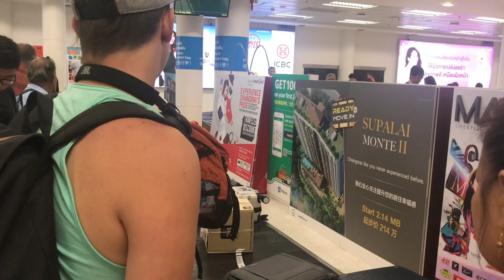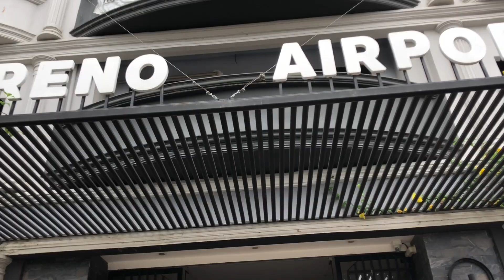Moving from Bangkok to Chiang Mai and finding the Best Cafe in Town! | Thailand Travel Vlog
This time we took the shortest national flight between Bangkok and Chiang Mai (Nika still managed to sleep as we had to get up at 5 a.m. to take it 😴).
Settled in the new apartment, spotted an organic vegetarian cafe close to our house (got all excited!) and went strait ahead to it. It shortly became our favourite restaurant (Pun Pun market - be sure to visit if you’re in the area🤤).
We miss Thai food so much! 😥

Hi, we are Dima and Nika - a couple of digital nomads exploring the world.
Originally from Moscow, Russia, but with constant desire to travel and see new places.
We finally quit our jobs in 2018 to pursue our dream and started this vlog to document our journey & collect memories.
Follow our journey and travel with us!